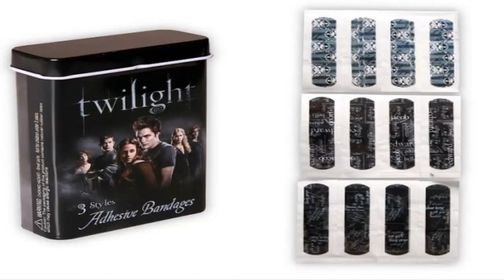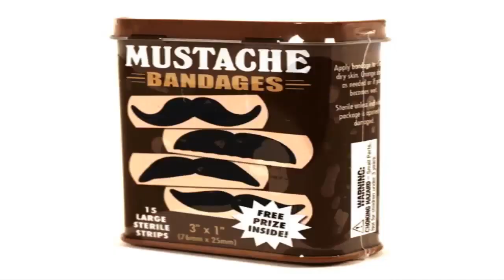Top 10 Unusual Plasters and Bandages